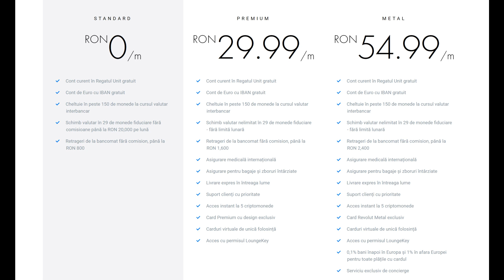Cardul Revolut: Tot ce ai nevoie pentru calatoriile tale! Costuri 0 (ZERO)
Înregistrează-te prin intermediul linkului de mai jos si ai access la platforms Revolut gratuit

Sign up with my link and get your free Revolut card

May 2020 update:

"In line with a general cost reduction programme in response to the impact of COVID-19, we have pulled back on marketing investments in the short term.
Starting Monday 11th May, we will no longer offer free cards to new users"